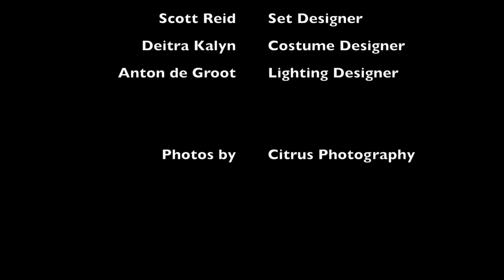Audience love Dracula: The Bloody Truth!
Dracula: The Bloody Truth
By Le Navet Bete and John Nicholson
November 10- December 9th, 2018!